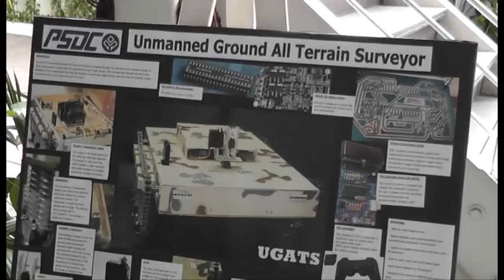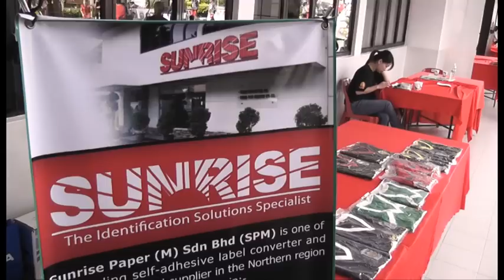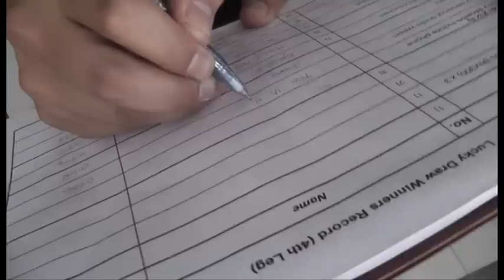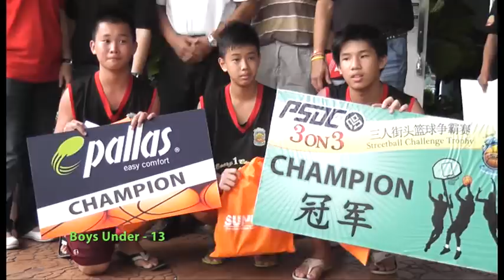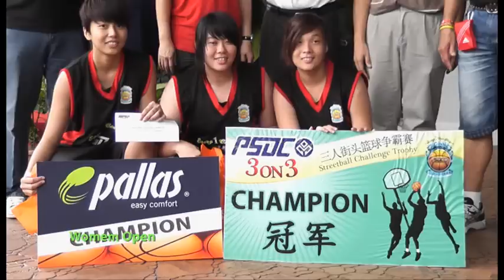3on3 challenge trophy 2011, PSDC.VOB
3on3 challenge trophy,  18 Dec 2011, venue: PSDC, Penang